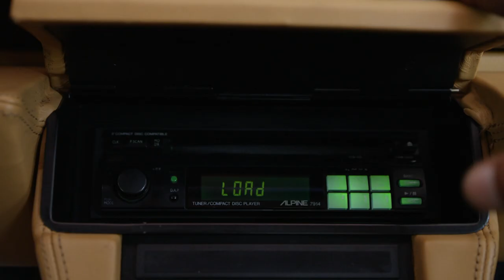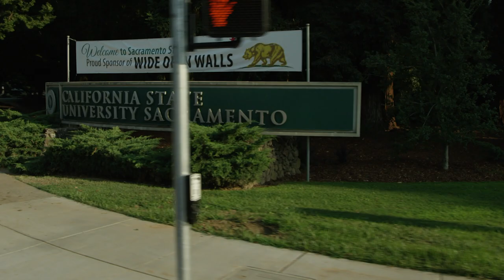John Hamilton & BL’EVE Brown - Come On Home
A pre-COVID drive thru the City of Trees.

MUSIC

Produced by: BL’EVE Brown & John Hamilton
Featuring: Haley Greene
Written by: Olivia Reid
Guitar by: John Rapiel
Mixed by: Ariel Borujow
Mastered by: Dan Millice
Cover Art by: Sajjad & Jump Jirakaweekul

Directed by: Matthew Palmer
Director of Photography: Andrew Johnston
Editing/FX: Loli Laboureau & Guada Stewart
BTS: Christian Avila & Marcos Hilbert
Drone 1 & 2: Psyoptic Studios & Sid Konduru
Race Drone: SkootrFPV
Car: Dean Sioukas
HR:Davon Davis & Conti Kolokotronis

Thanks to Scott Monaco & Sacramento Kings